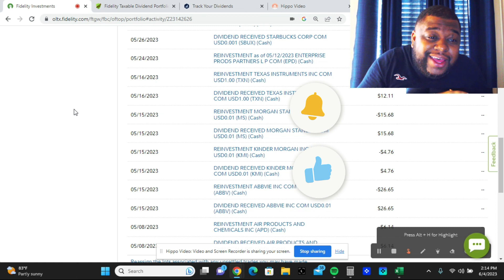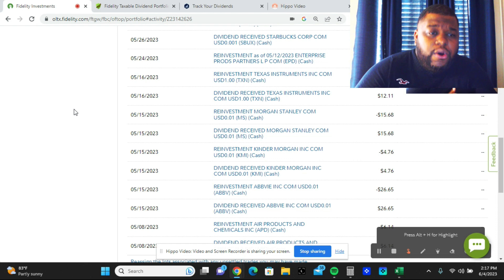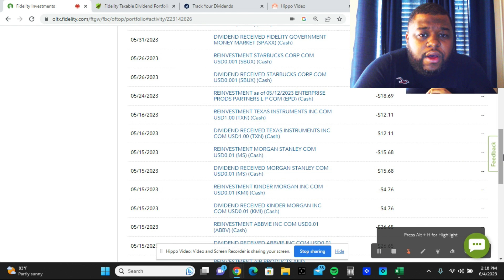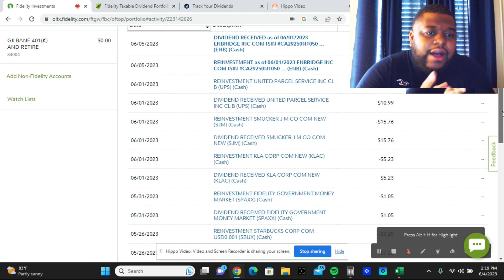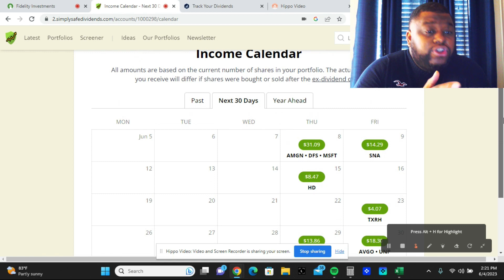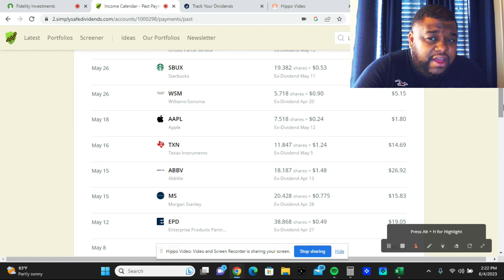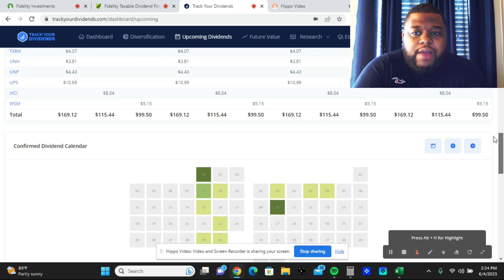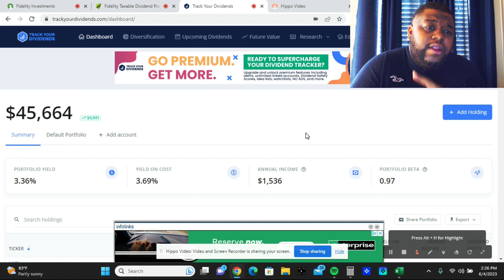How Much My Dividend Growth Portfolio Paid Me in May! ($46,200 Account!) Growing Dividends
How Much My Dividend Growth Portfolio Paid Me in May! ($46,200 Account!) Growing Dividends. In this video, I reveal exactly how much I made in dividend income in the month of May a $46,200 dividend growth portfolio. Utilizing a dividend growth approach maximizes the compounding effect over time.
circleci orbs,circleci orb,circle ci orbs,circleci slack orb,circleci node orb
00:00 Introduction
01:42 Dividend Growth Portfolio in May (fidelity account)
05:43 Total Annual Income Year to Date
09:09 Growing Dividends in the Dividend Tracker

gold iras
Camera I use
Webcam I am using
Microphone I am using
Laptop I am using

gold iras
netsuite erp accounting software
netsuite financial software
quickbooks enterprise 2023
quickbooks enterprise
retirement investment
best fiduciary investment advisors
best online share trading platform
share trading platforms
retirement planning advice
financial planning for retirement
appfolio investment management
appfolio investment management pricing
Wells Fargo private wealth management